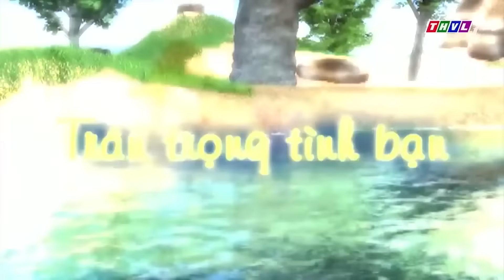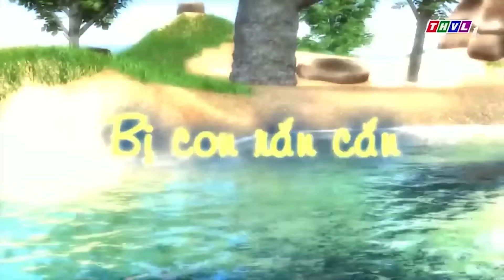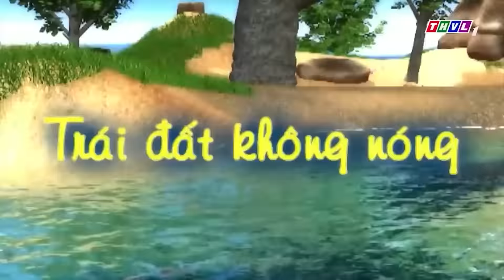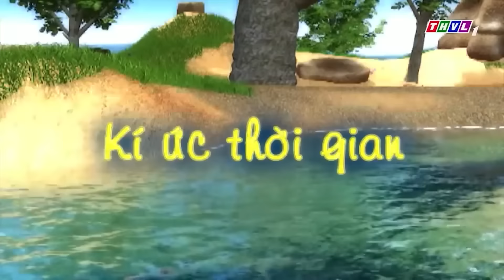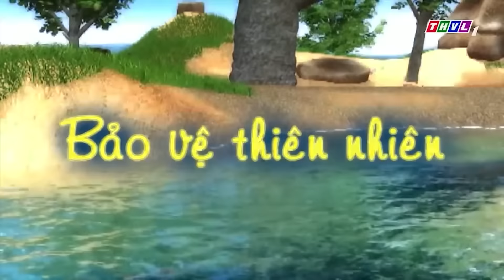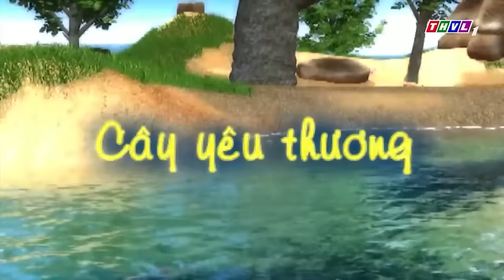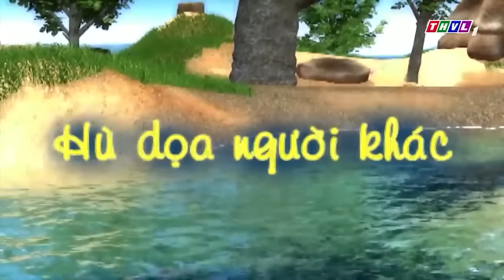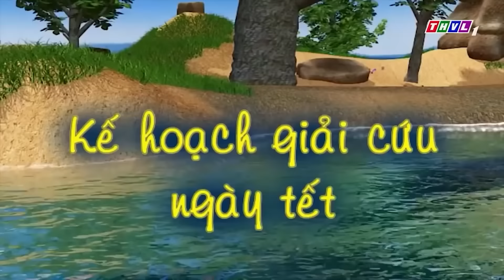ĐỐM VÀ BỤNG BỰ TRANH CÃI NẢY LỬA - PHIM HOẠT HÌNH CHUYỆN CỦA ĐỐM 2022🐶 | Đốm Bụng Bự Tai To🐷🐰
🔴 LƯU Ý:
® Bản quyền thuộc về THVL - Do not Reup!